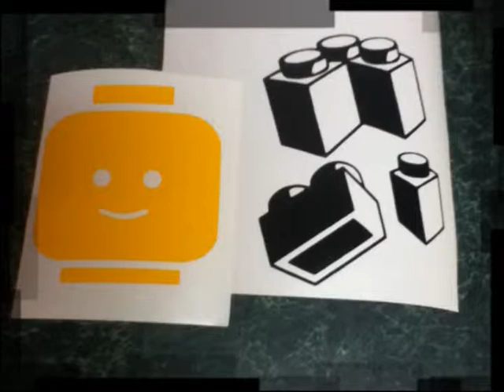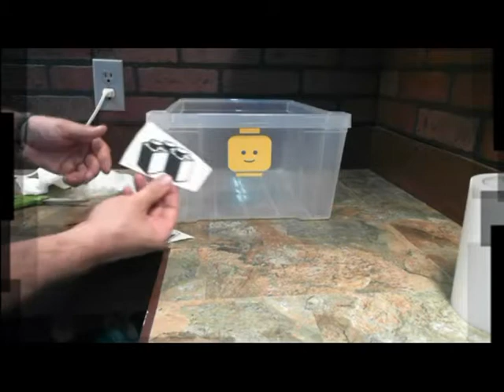Decal Tutorial using our Custom Lego Set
Here is a tutorial on how to apply our custom lego decal set.